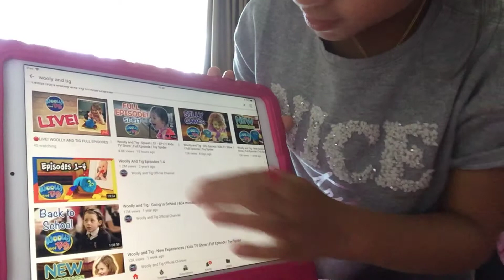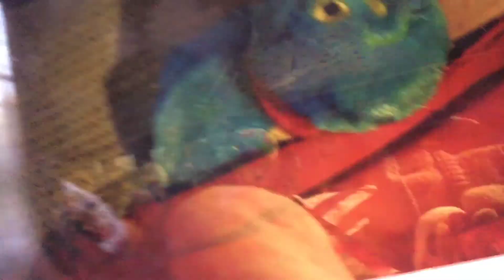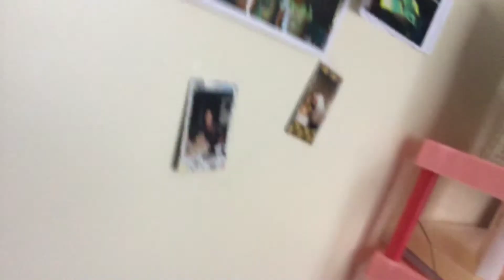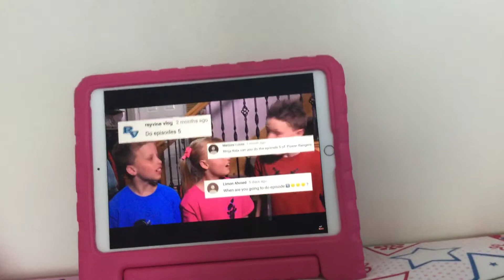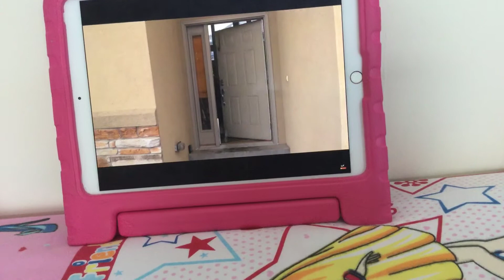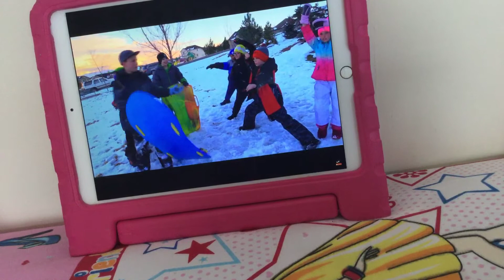i. met. the nija. kids